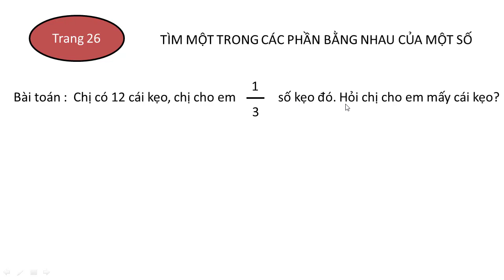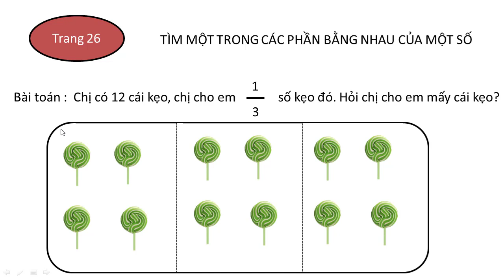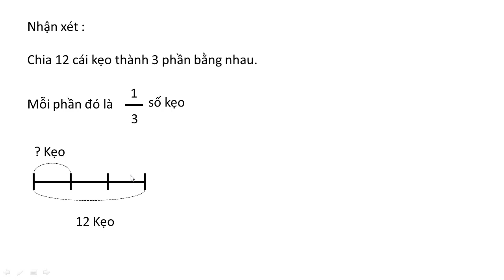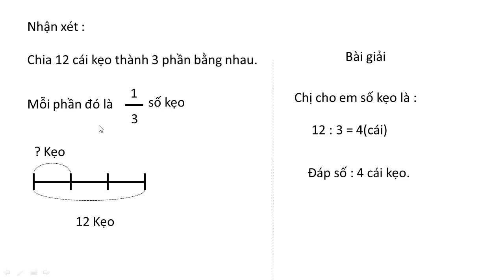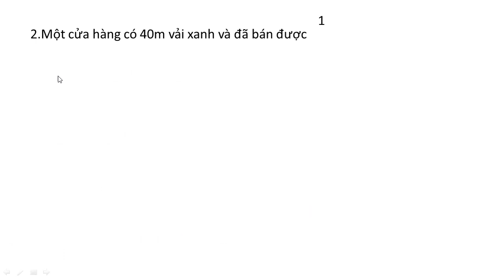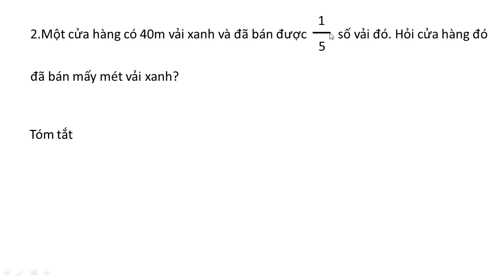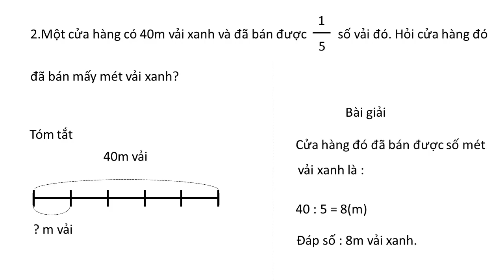Toán lớp 3 sgk sách giáo khoa trang 26 tìm một trong các phần bằng nhau của một số